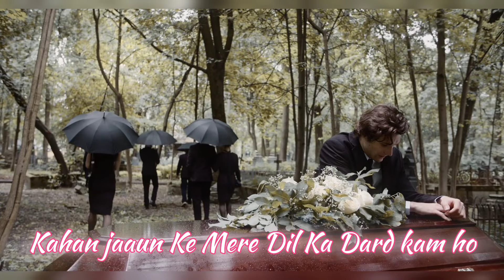Main Tutkar bhikhar...💔 new sad shayari status